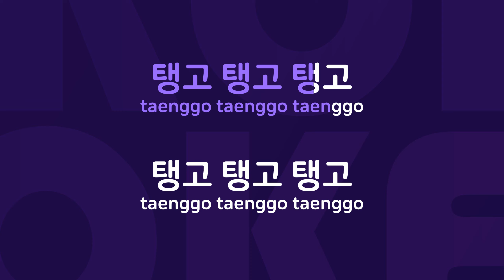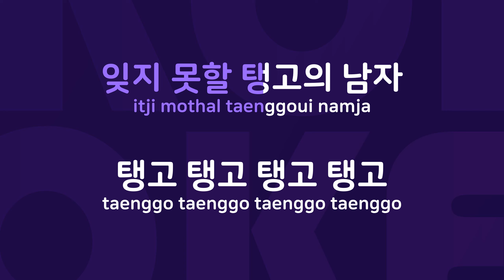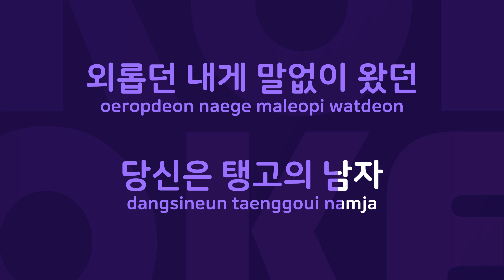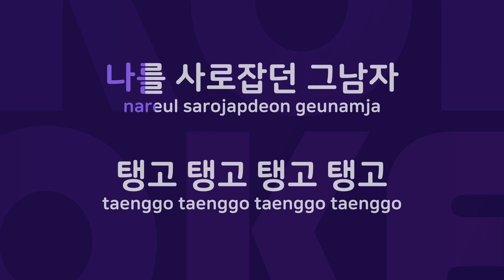탱고의 남자 : Originally Performed By 전미경 Karaoke Verison